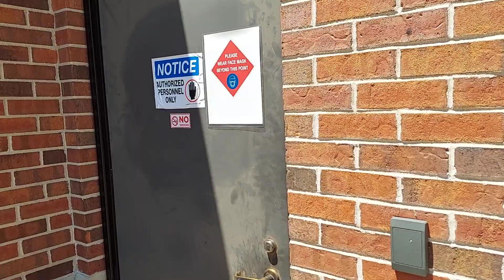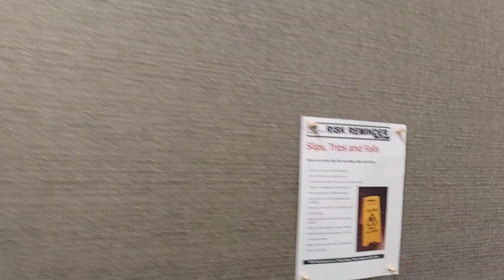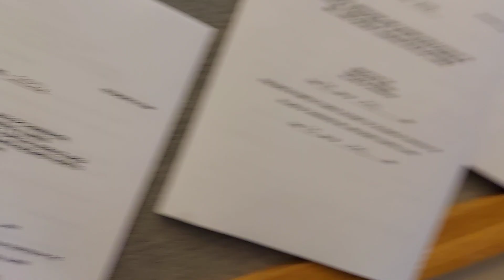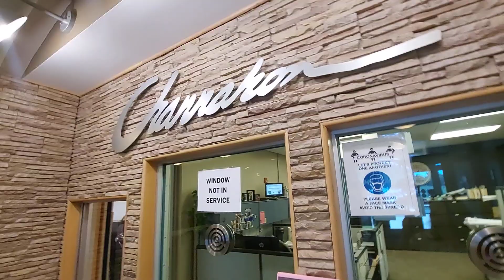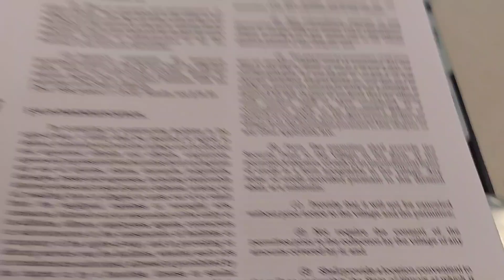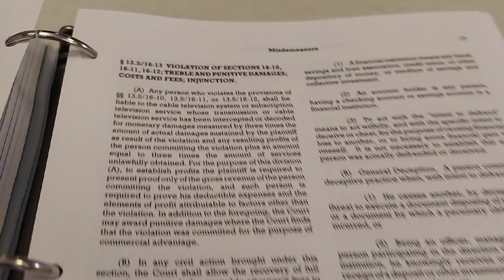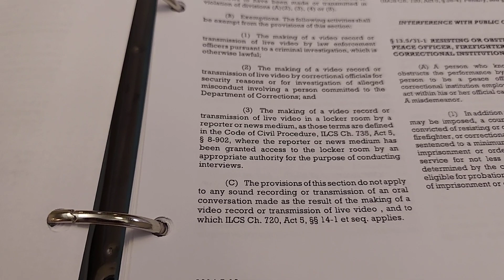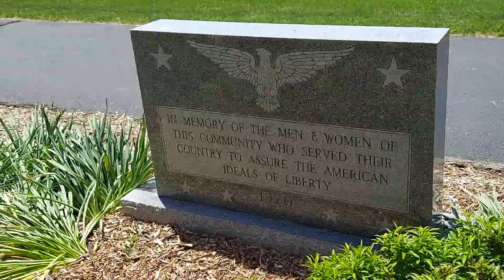1st amendment audit 🤚 CHANNAHON, ILLINOIS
My 3rd spot of the day was in Channahon, Illinois. Come enjoy the view as I conduct a 1st amendment audit and an inspection on the Shorewood town ordinance book!

The importance of preserving our freedoms and demanding justice spring far beyond our generations.